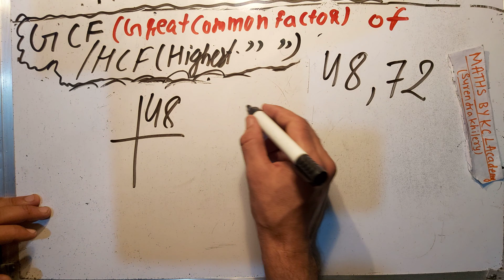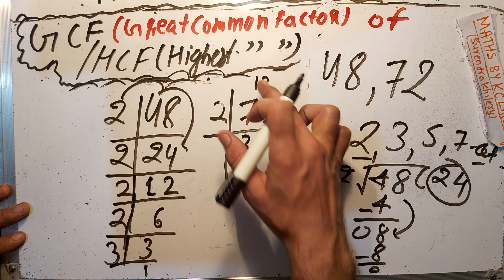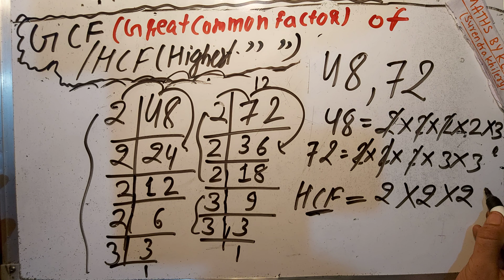GCF/HCF of 48 and 72 in Hindi | HCF निकालना सीखें By KclAcademy | Basic Maths | Questions/Example